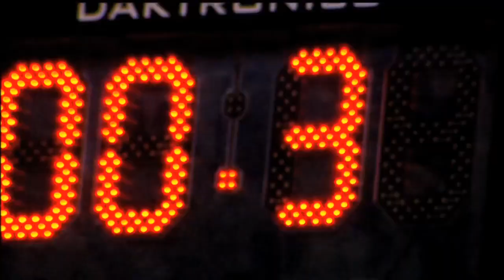One Shining Moment | 2008 March Madness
All of the emotion and excitement of the 2008 NCAA tournament set to the tune of "One Shining Moment."